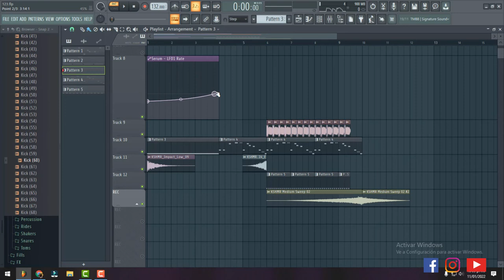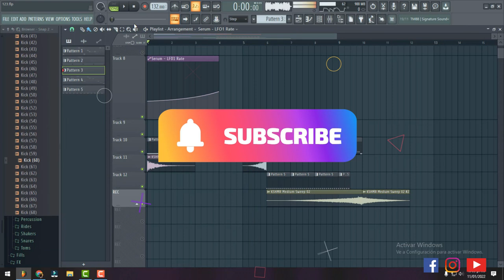✅ COMO HACER UNA AUTOMATIZACIÓN FUTURE RAVE EN (SERUM)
✅Activa tu campanita si quieres recibir mayor contenido (🔔) 🎧❤
Bienvenidos a Producción Musical.😉🙌

▶ Este canal estará ofreciendo algunos consejos útiles, trucos y más, podrás crear tu propio contenido y musica. :)